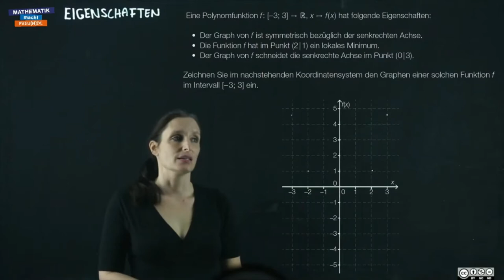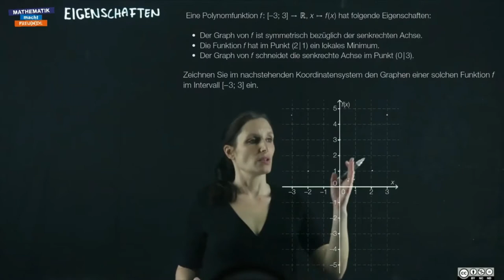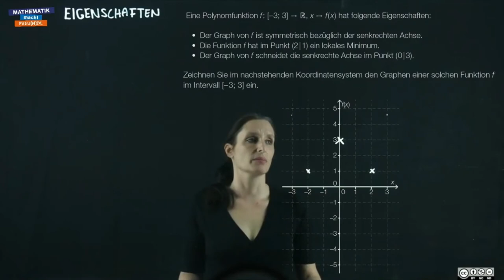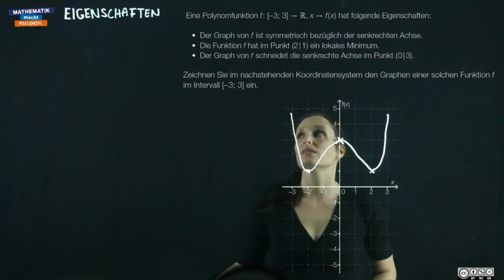Eigenschaften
Funktionsbegriff (FA 1)